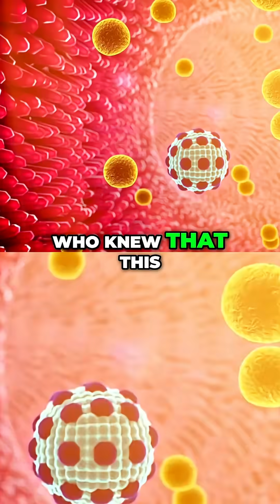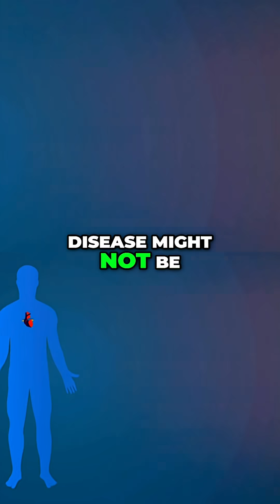Heart Health: Why Cholesterol Might Be Misleading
Uncover the surprising truth about heart health. Cholesterol is essential, but environmental toxins and processed foods may be bigger villains. Focusing solely on cholesterol might not give the full picture.